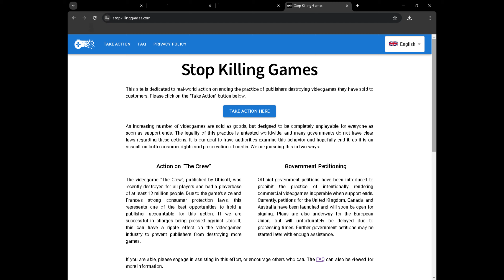Goodbye The Crew, Goodbye UBIsoft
You need no supreme court at all to make a decision to stop buying products as a simple customer if you lose your trust in a company. Let's talk about that.